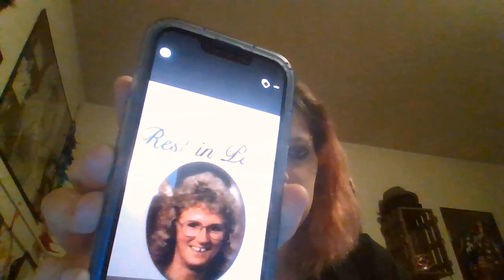talking video please listen!!